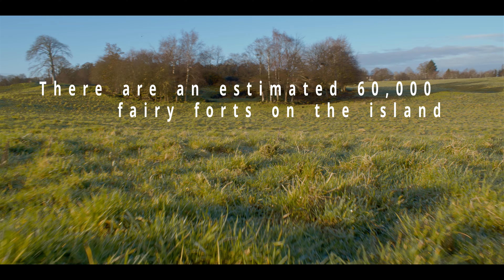Real fairy seen in Irish fairy ring - Full version - Travel Tips Ireland